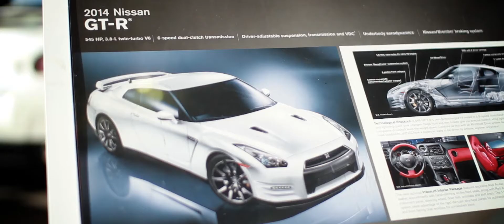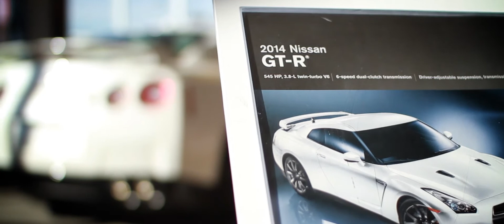2014 Nissan GTR - Vehicle Review from GoAuto.ca